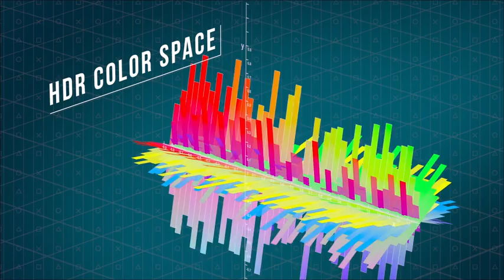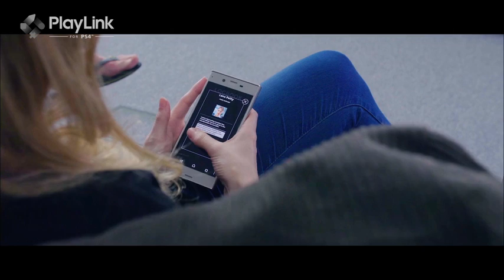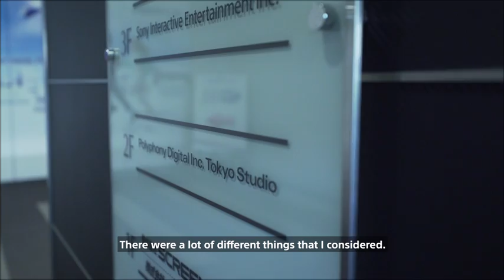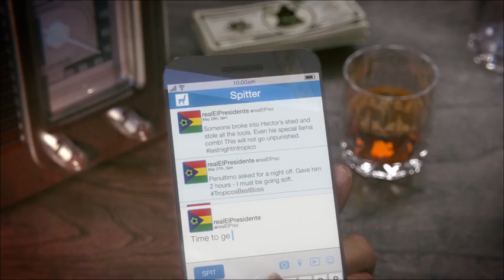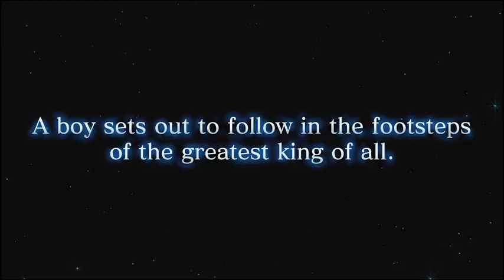PlayStation Live from E3 2017: Pre-Media Showcase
Watch the full Media Showcase preshow including new looks at GT Sport, Crash Bandicoot N. Sane Trilogy, Undertale, Matterfall, Everybody’s Golf, and much more!